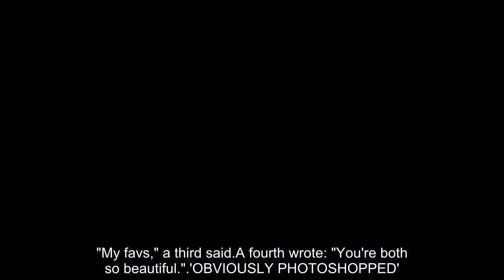Kris Jenner was praised for 'reverse aging' for looking decades younger in new selfies with Khloe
KRIS Jenner has shocked fans by looking decades younger in new selfies.
Khloe Kardashian took the selfies with a beautiful scene in the background while vacationing in Italy this month.